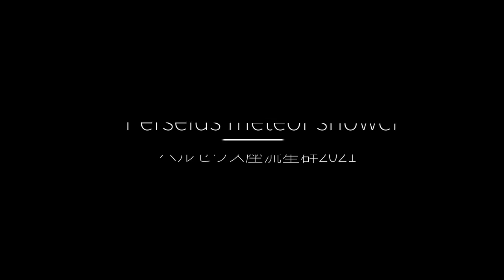‹8/12→8/13 ペルセウス座流星群、いよいよ！›さくっと情報知りたい人向け、おすすめ観察方法や注意点まとめ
〜目次〜
0:00 OP Movie(部屋を暗くして見てね！)
3:59 「極大日」の落とし穴
4:46 おすすめの観察時間
6:22 流星群の観察に双眼鏡や天体望遠鏡は必要ですか？
7:00 流星群観察時の服装について。おすすめ観察グッズ。
8:00 観察時の使用するライトのマナーについて
9:16 極大日以外も楽しめる！流星群が楽しめる期間は？
10:43 流星群は街中からでも見れますか？
11:36 流星群が楽しめる場所の調べ方
13:26 おすすめの無料アプリ「星空ナビ」
15:17 流星群のライブ配信と、注目イベントについて

◆星空ってどこに行けば見れるの？星空写真家が教える星空観察・撮影地の探し方、おすすめサイトの紹介

◆晴れ間をつかめ！星空撮影で便利な天気予報サイト７選とその使い方

◆アストロアーツ「星空ナビ」(無料スマホアプリ)

当日のライブ配信はコチラ！！↓
◆【LIVE】ペルセウス座流星群2021・サイトロンジャパン/天文リフレクションズ共催2チャンネル同時配信【表チャンネル】

◆【LIVE】ペルセウス座流星群2021・サイトロンジャパン/天文リフレクションズ共催2チャンネル同時配信【裏チャンネル】

Main Camera:
FUJIFILM X-S10

Sub Camera:
Sony α7SⅢ

Mic:
audio-technica AT2035

2020/11/21発売！「プロが教えるタイムラプス撮影の教科書」